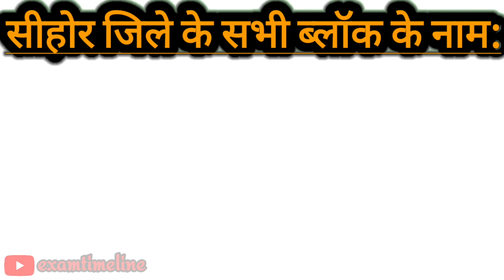Sehore Jila Ke 5 Block Ke Naam| Sehore All Block Name| List Of Blocks In Sehore Madhya Pradesh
Welcome to "Exam Timeline" Youtube Channel. Today's we are going to learn "Sehore District All Blocks Name (सीहोर जिले के सभी ब्लॉक के नाम )" English aur Hindi mai. This interesting video of Sehore All Blocks Name helps to students who are looking for information about Blocks Of Sehore District (Madhya Pradesh).This video is very simple and easy to remember.  So, watch till end to know All Blocks of Sehore District Madhya Pradesh.

Madhya Pradesh Sehore District Blocks Highlights In This Video:

1. Sehore (सीहोर), 2. Ashta (आष्टा), 3. Budni (बुदनी), 4. Ichhawar (इछावर), 5. Nasrullaganj (नसरुल्लागंज)